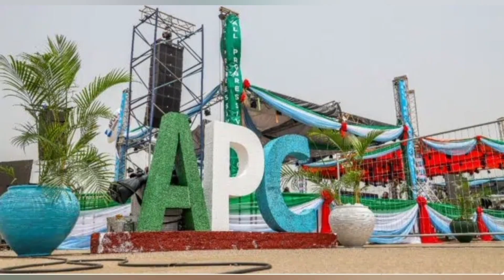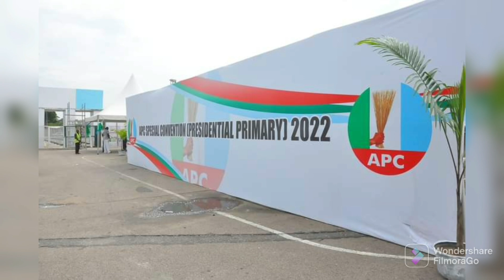CRISIS ROCKS APC PRIMARIES AS ORJI KALU & HOPE UZODINMA ATTEMPT 2 SWAP DELTA LIST 2 FAVOUR....BUT